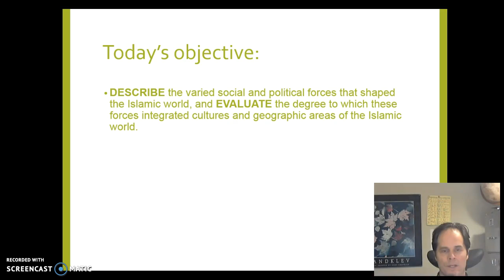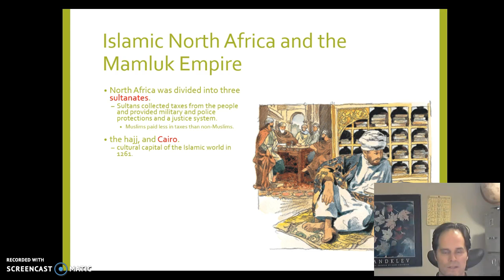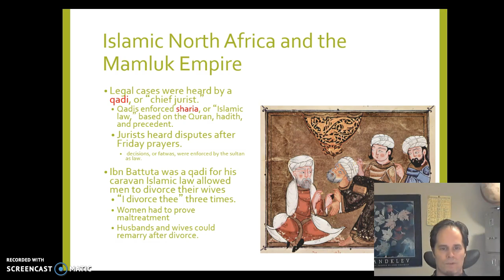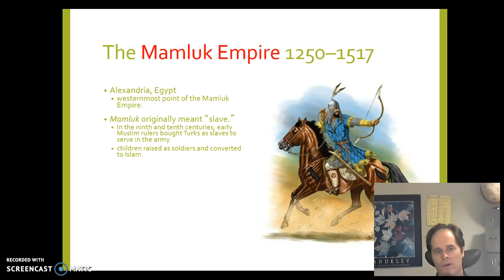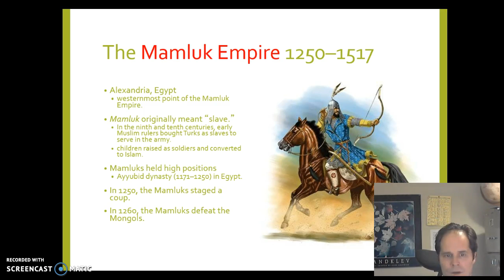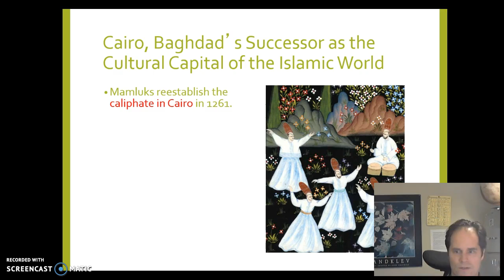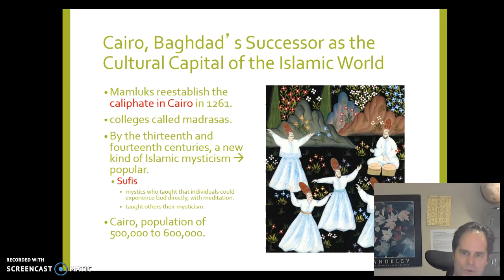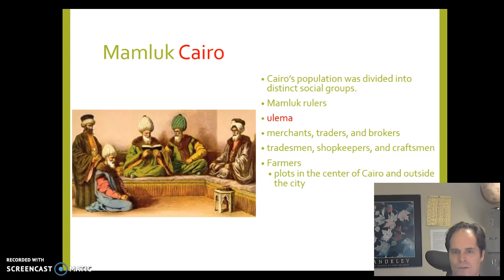The Islamic World of Ibn Battuta